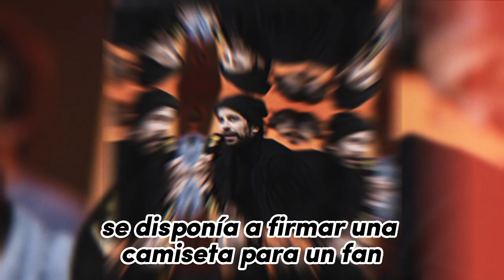¡Es un fiasco! ¡¡¡Los fans de Shakira abuchearon a Piqué!!!